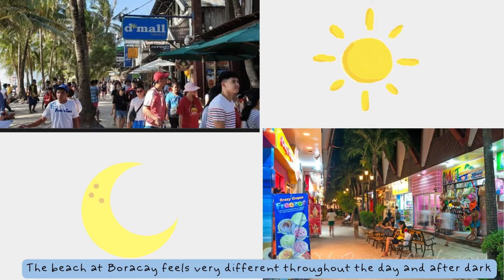My Trip to Borocay, Philippines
By LIM ZHE YU